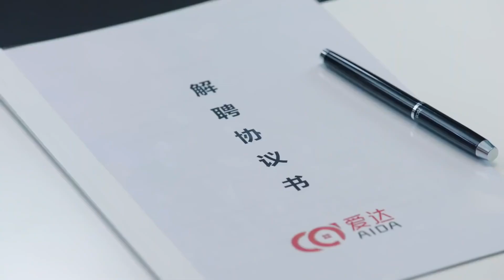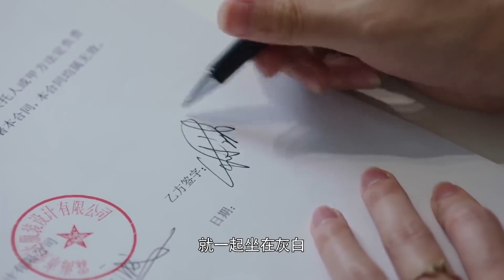Büyüleyici Zamanımız | Şirketten çıkarıyorlar | Our Glamorous Time | Jin Han Yu Haoming l 你和我的倾城